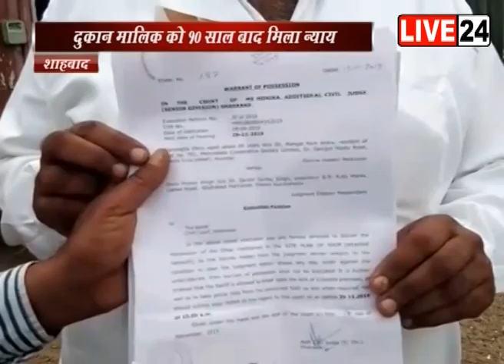शाहबाद में दुकानों को दिलाया कब्जा